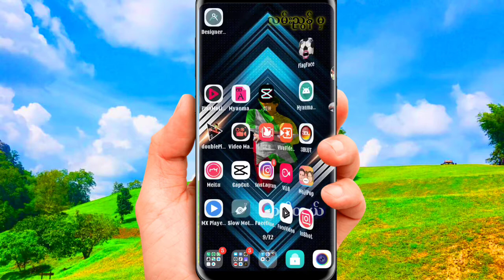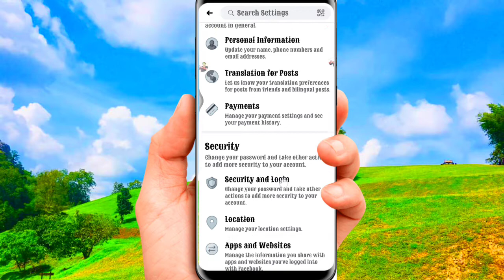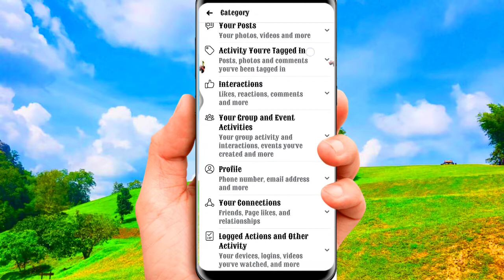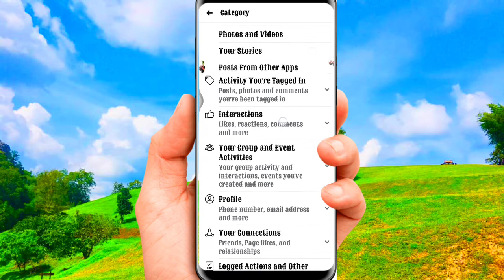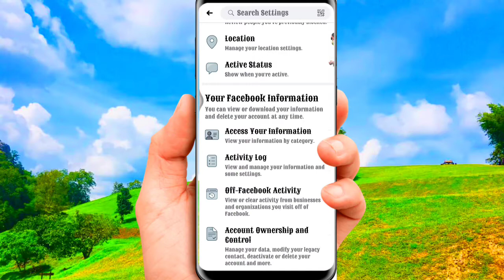Facebookမွာ saved ထားစရာမလို Like​ေပးထားျပန္​ၾကည္​့နည္​း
​ေမတၱာ ရပ္​ခံပါတယ္​ ခင္​ဗ်ာ
​ဖုန္​း​ေဆာ့ဝဲလမ္​းၫြန္​ရဲ႕👇👇👇👇
Facebook ပါ ခင္​ဗ်ာ